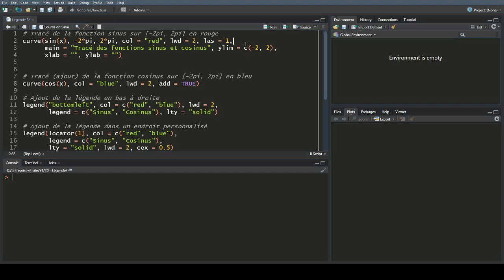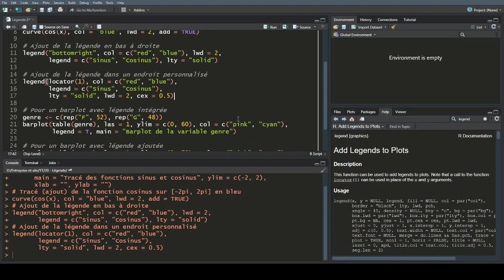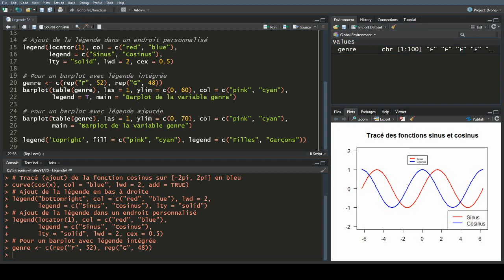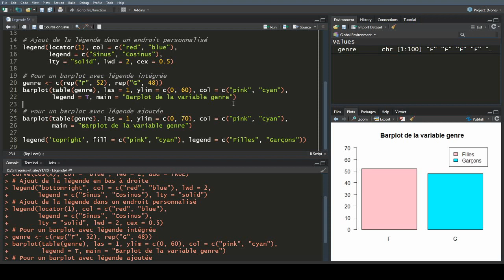Ajouter une légende à un graphique avec R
La vidéo du jour: comment ajouter une légende personnaiusée dans un graphique avec R et RStudio.

- Le canal telegram sur mes débuts d'autoentrepreneur (journal en quelque sorte)